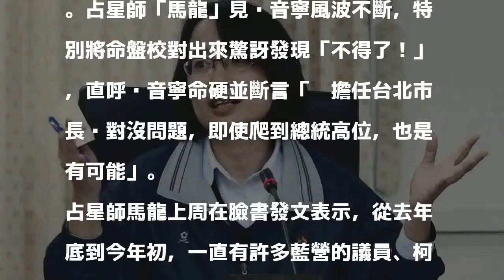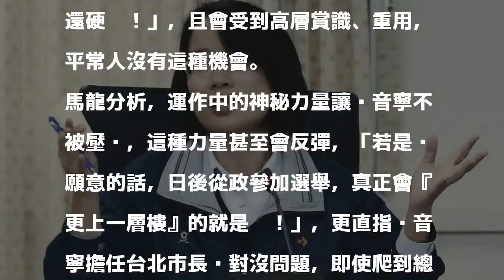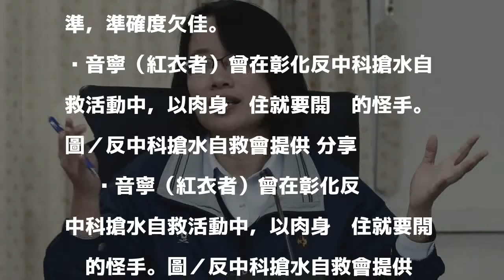吳音寧命格比蔡英文硬？占星師：不得了！可能當總統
北農總經理吳音寧。 聯合報系資料照片／記者林俊良攝影 分享

發表評論評論如下。